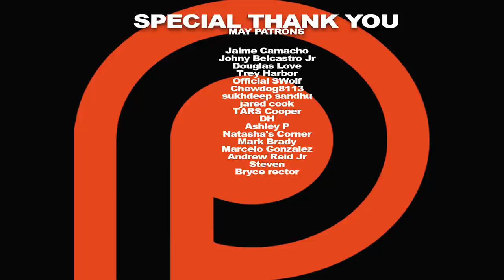The Conjuring: The Devil Made Me Do It REACTION!!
Ed and Lorraine Warren investigate a murder that may be linked to a demonic possession. Here's our reaction to The Conjuring 3.